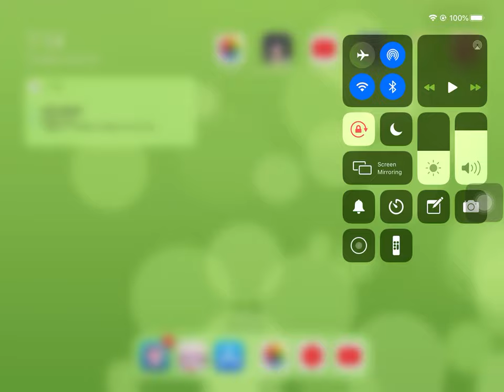Talking Ben: You are fight with me (Special of Events!!)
Hall of peaceful l like it was not done yet for verifying!